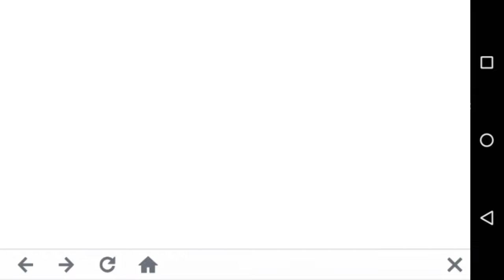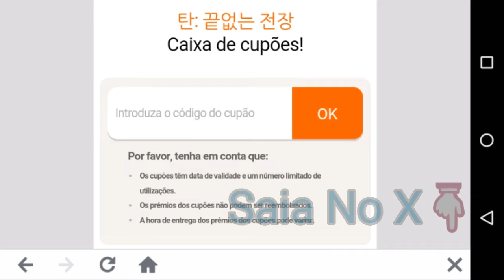NOVO CFM 2000 DIAMANTES DE GRAÇA • Códigos Novos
🌀Descrição🌀

Olá Eu Sou o Blumaster Gamer é Trago Para Vocês o Melhor Conteúdo de CF Móbile para o Meu Canal. Irei trazer Também Outros vídeos de outros jogos para vocês por enquanto o CF é o jogo oficial do Canal é eu sempre estarei trazendo para vocês

Quer Falar Comigo Me Adicione no WeChat: HenriqueBlumaster

Nick no CF[Mobile]: 1N-Blu

Meu Clã No CF[Mobile]: 1NSIDE

             Rede Sociais